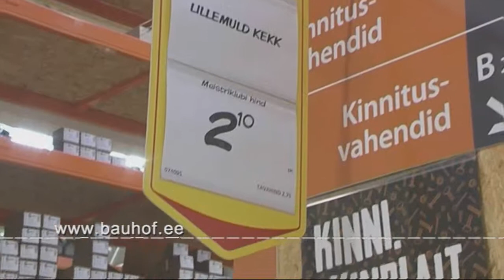Ülli Riina Sildnik on rajanud taimestatud katuse (Aia- ja Kodusaade, 20.09.2014)